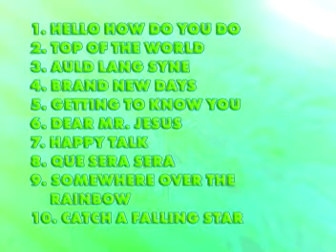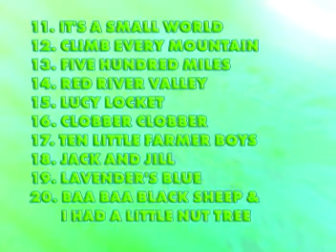Mayamedia Corporation/The Best Of Magiswords Songs Vol.1